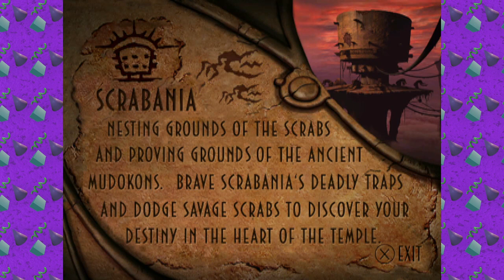Oddworld: Abe's Oddysee (7)